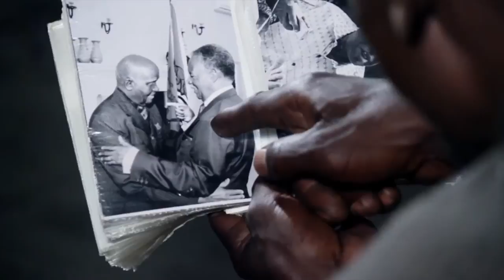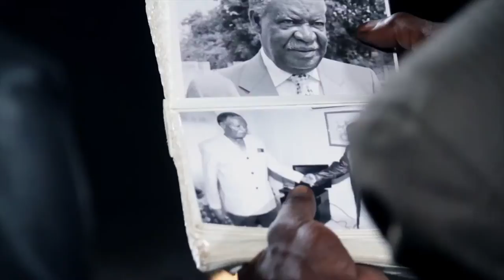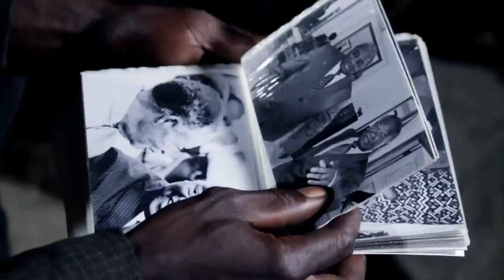Mwilindi Moses Mwamba FT Roberta Big Deal Graphix HD 2014 Youtube